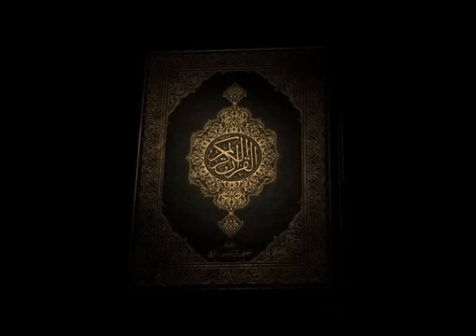Sourate 9 At Tawbah Le repentir